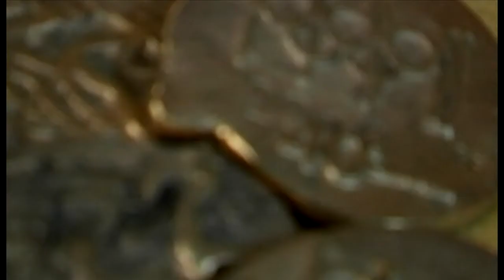La medalla de 2010: disseny i creació. 2/2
Vídeo inclòs en el DVD commemoratiu del 40è aniversari de Fotosport.